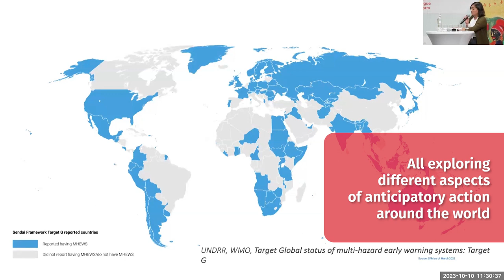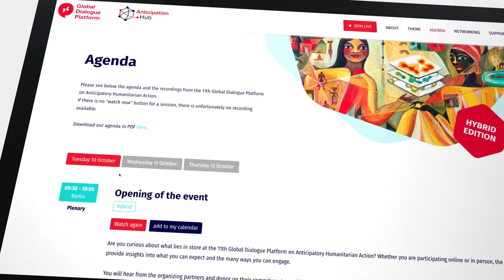Highlights from the 11th Global Dialogue Platform on Anticitpatory Humanitarian Action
The 11th Global Dialogue Platform on Anticipatory Humanitarian Action took place as a hybrid event from 10-12 October 2023, with an in-person conference and live studio in Berlin, Germany, as well as virtual sessions involving participants from around the world. Held under the theme ‘People at the centre: scaling up anticipatory action’, more than 1,700 people took part over the three days.

This video captures some of the highlights from the conference. Further information and session recordings are available on the event

Video filming and production by storytile.